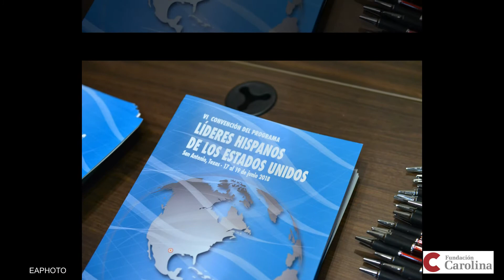Lideres Hispanos y la Fundación Carolina reciben al Rey de España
The King of Spain visit San Antonio Texas during the conference of Hispanic Leaders with the Fundación Carolina.